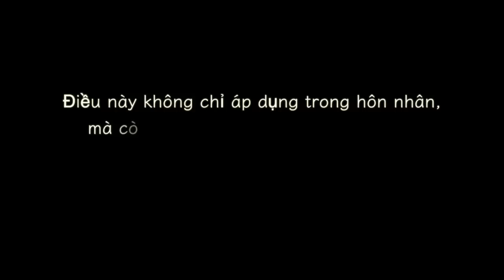[Hàn Huyên #4] GRWM | Cuộc sống hôn nhân (cãi nhau? tiền bạc? lãng mạn?)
Đây là lần đầu tiên mình làm GRWM và làm video dài như vậy và về một chủ đề rất mới trên channel này.
Những gì mình nói về hôn nhân có lẽ sẽ khác với mọi người xung quanh nên hi vọng mọi người lắng nghe với tinh thần cầu thị.
Let's be nice to each other!